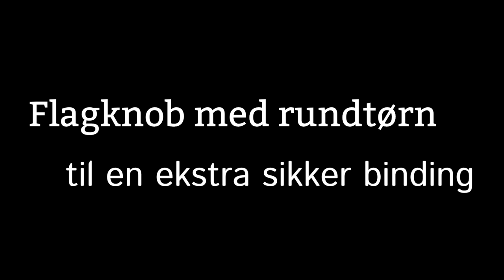Flagknob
Lær at binde et flagknob, flagknob med rundtørn (for et mere sikkert knob) og et flagknob med slip (til hurtigt opbinding). Læs mere på